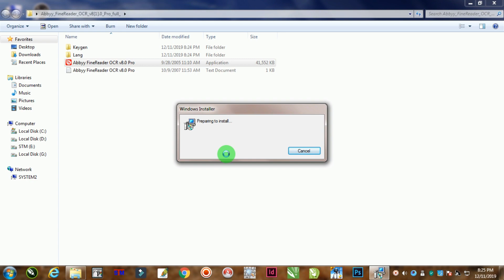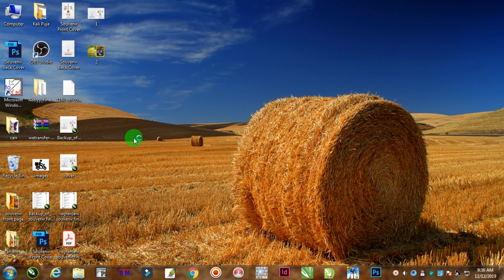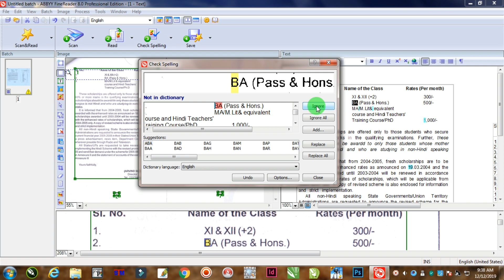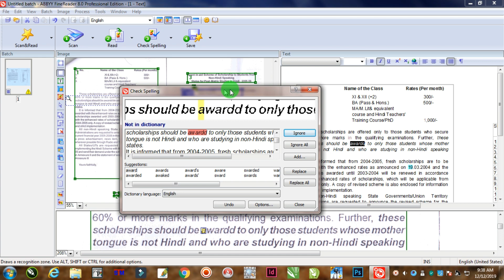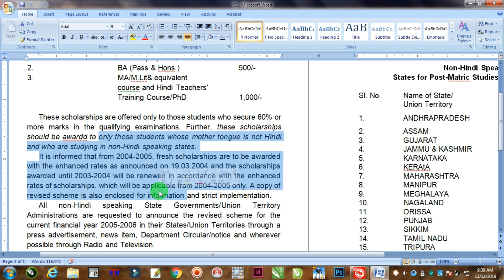Image to Text Convert | OCR | Spell Check | Techpro Deb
Image to Text Convert
# OCR
# Spell Check

Our Popular Tutorials :

Download HD Images from Shutterstock | No Water Marks

5 CorelDRAW tips for Beginners